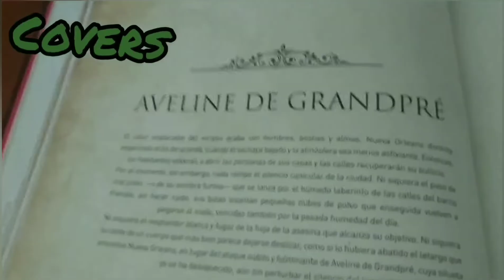¿Por qué debería volver Pokemon Stadium? - Cazabichos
Podeis recomendarme juegos que querais ver en el canal.

Un saludo!